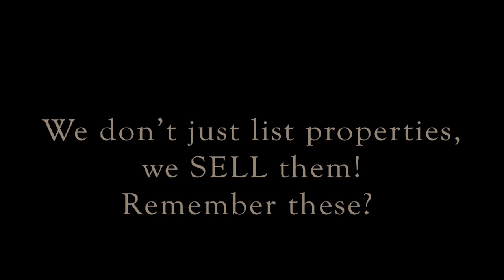We don't just list properties 2